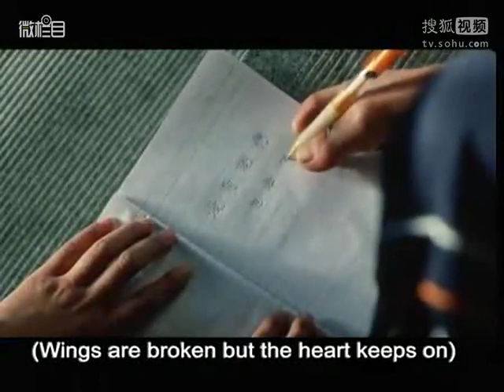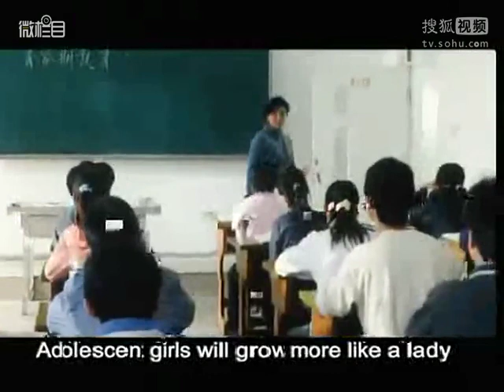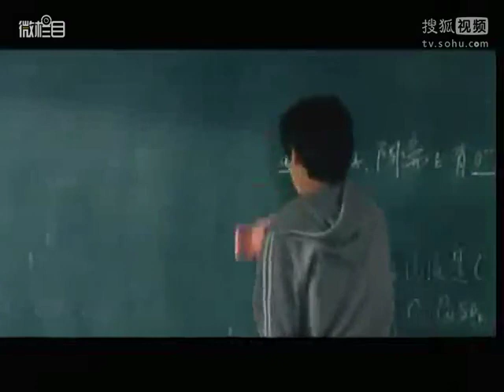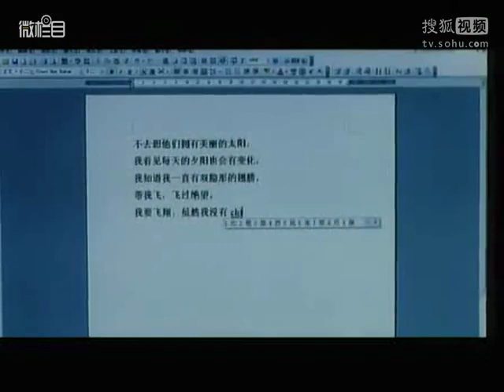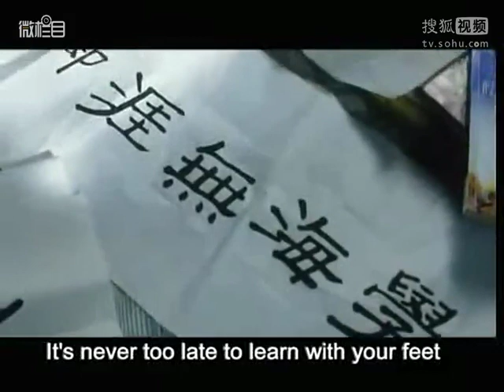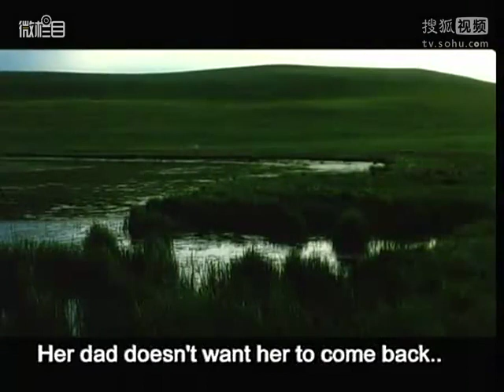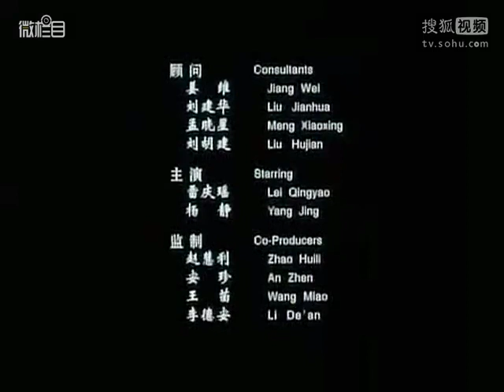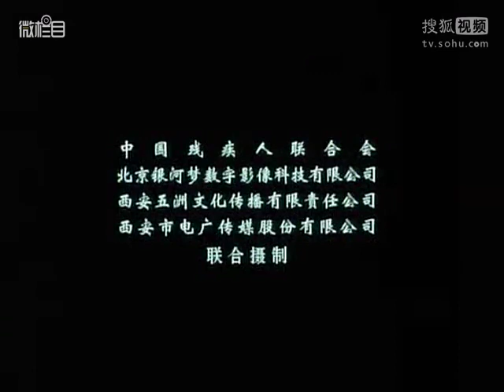Chinese movie Invisible Wings (2007 cast by LEI QingYao) Full